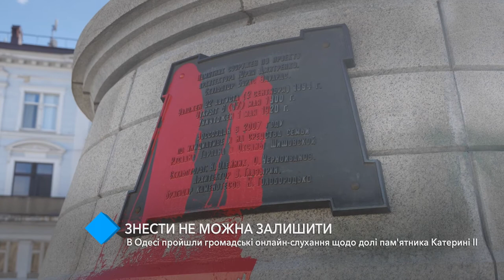Знести не можна залишити: в Одесі пройшли онлайн-слухання щодо долі пам’ятника Катерині II